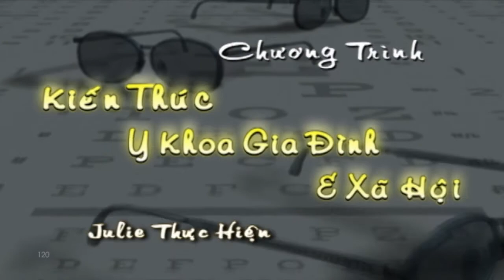KIEN THUC Y KHOA GIA DINH & XA HOI JULIE TRAN 2017 03 14 Part3 TRUONG VIET NGU HONG BANG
KIEN THUC Y KHOA GIA DINH & XA HOI  JULIE TRAN 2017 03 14 TRUONG VIET NGU HONG BANG